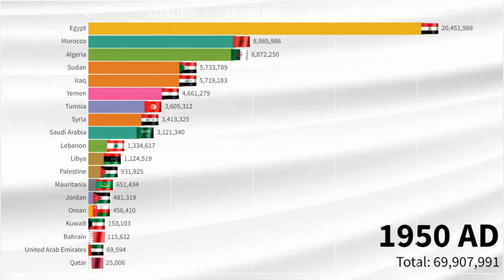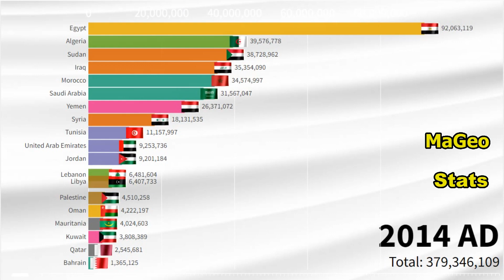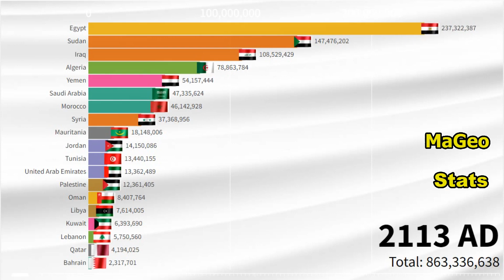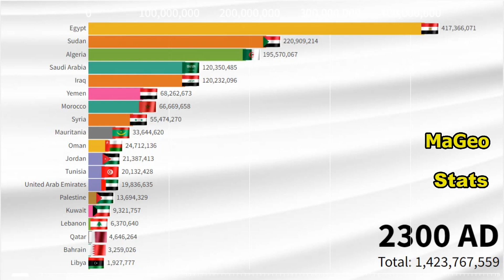Arab World Population (1950-2300) Arab Countries - Arabic states - Arab League - Arabian